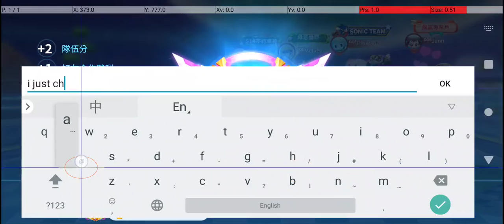Kart west rank#1XRecorder_01082022_011802